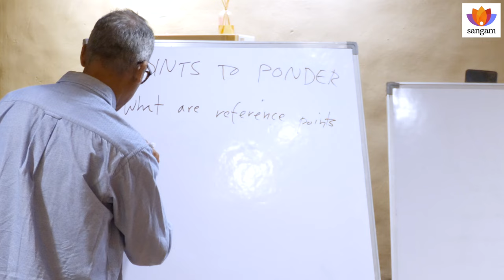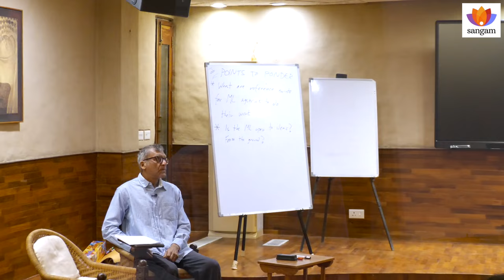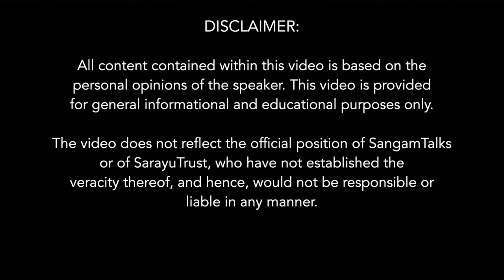The Flawed Design And Incompetence of UNML | Rahul Goswami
UNDP, UNDAF, FAO, MDGs, MLDBs etc. These are a few of the organisations of the UN, holistically we call UNML. What significant influence do they have in various sectors, among national governments? When we dig deep and think rationally taking into account the global undertaking of UMNLs, there were concerns about the UNML promoting harmful practices and being perceived as a new model of colonization. Global financialization as the mock UN assembly among youth acts as an indoctrination that promotes the UN mode of thinking, highlighting the concerning influence of the UN system on education, and it became manyfold problematic, with the influence of China in UN and UNESCO activities, as well as the evolution of the UN's role in treaty-making and its interference with state laws. Amidst these concerns, the UNML's apparent negligence of indigenous knowledge to tackle climate change and the rapid growth of FAO committees is also raising alarm.

About The Speaker :
Rahul Goswami is a UNESCO expert on intangible cultural heritage in the Asia-Pacific region. Since 2011, he has trained and advised government officials, researchers, traditional knowledge bearers, and practitioners on methods to identify, document, and safeguard traditional knowledge systems and intangible cultural heritage. He is an adviser to India's Ministry of Environment, Forests & Climate Change on the place of agroecology in the sustainable use of natural resources and the application of local knowledge in the Himalayan and hill regions. Earlier, he worked with the Ministry of Agriculture on the revitalization of the agricultural extension system through participatory methods.

Topics Covered :
0:00:00 Indoctrination of UNML
0:01:17 What is UNML? How is it Ordinarily Perceived?
0:04:16 UNML as The Supranational Authority
0:07:36 The Overwhelming Reach And Influence of UNDP
0:18:10 Incompetence of MLDBs And Other UNMLs
0:23:00  Promoting UN Mode of Thinking Among Youth: Mock UN Assembly
0:31:02 Harmful Practices Promoted by UNML:  A New Model of Colonization
0:38:32 Influence of China in The UN and UNESCO Activities
0:40:46 Evolution of The UN's Role in Treaty Making
0:44:52 UN's Emergence From Post-World War II And its Interference With State Laws
0:51:36 UN Agencies Engage in Hidden Financial Arrangements
1:02:10 Lack of Transparency in UN Agency Funding
1:08:05 UN Agency's Incompetence in Providing Financial Support
1:15:39 Indigenous Knowledge to Tackle Climate Change: Ineffective UNML Programme
1:22:32 Concerns About Borrowed Language And Ideas in UNML